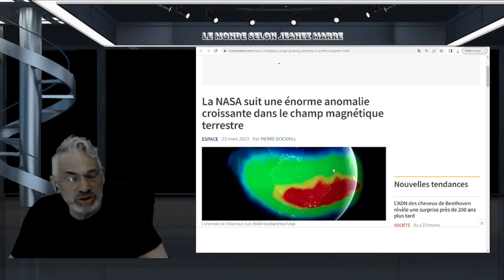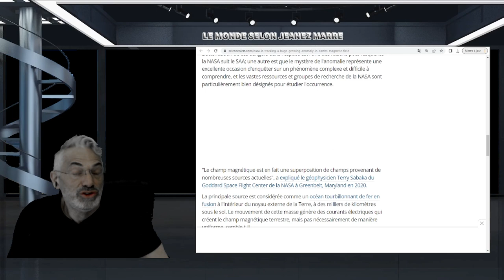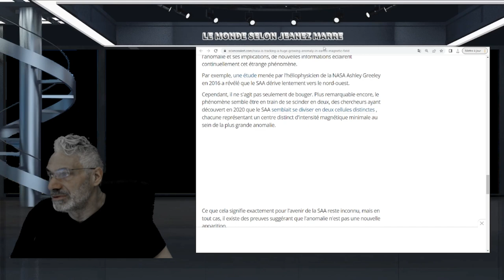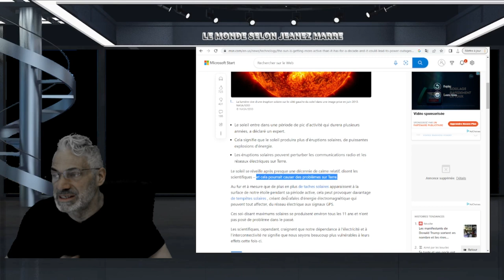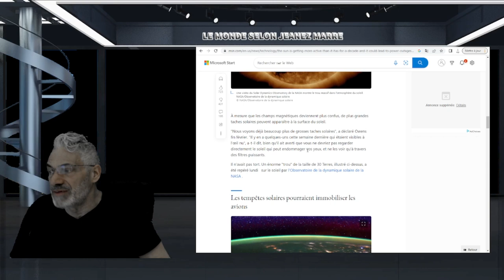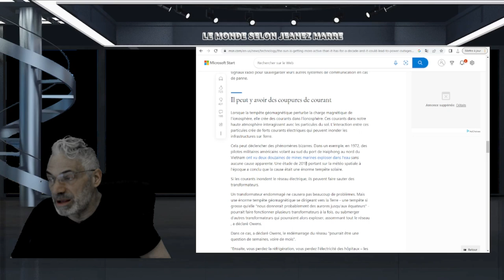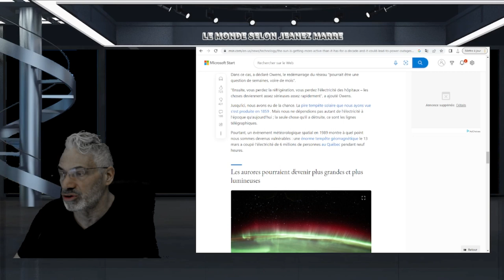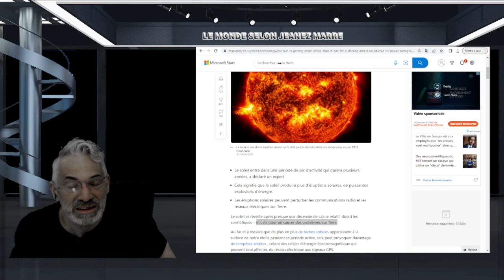ALERTE;La NASA suit une énorme anomalie croissante dans le champ magnétique terrestre.